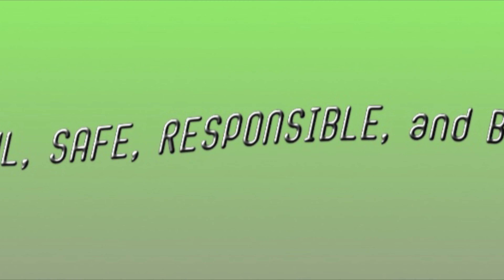Jan 28 News Show 2020